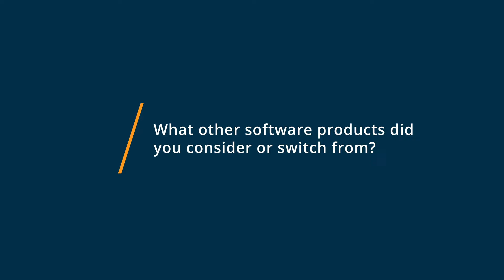PayPal Review: Always Reliable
"💡📘 Interested in PayPal? Browse PayPal reviews, pricing and compare with popular alternatives

Comprehensive solution to serve your business needs..

PayPal Commerce Platform is a comprehensive solution designed to serve your business needs and your customers, whether you're just getting started or already a thriving enterprise or marketplace.

Leveraging our two-sided network, the platform lets you connect with more than 295 million PayPal customers around the world and across many platforms and marketplaces.

0:00 Intro
0:10 What other software products did you consider or switch from?
0:22 What were the reasons you chose PayPal?
0:40 How easy was it to onboard and integrate PayPal into your business?
0:51 What recommendations do you have for others considering PayPal?"